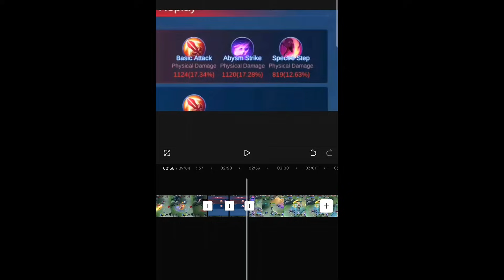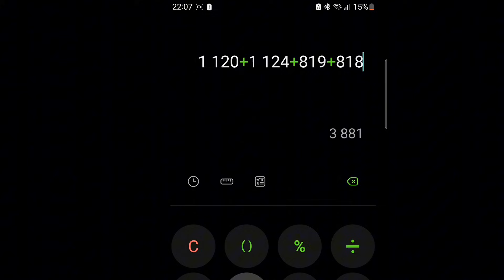MOBILE LEGENDS WTF FUNNY MOMENTS 2024 COMPILATION | #36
**Warning: This video may contain offensive language. Recommended for audiences over 18.**

▶️Immerse yourself in the Mobile Legends experience with every "WTF" moment!

▶️Witness our funniest MLBB gameplay situations and comedic highlights!

▶️Explore epic gameplay patches and the latest updates in Mobile Legends, presented with an extra dose of humor!

I make videos, short but funny moments from Mobile Legends, you can see how I suffer in the game.
In this video, I combined my game with memes, these are my moments from the game Mobile Legends, thank you for your attention, enjoy watching.
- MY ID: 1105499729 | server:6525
- Editing the program: Cap Cut

Bane wtf moments mobile legend 2024,
Gusion wtf mobile legends moments,
mobile legends funny moments 2024,
 Kimmy wtf moments mobile legend,
Nana wtf moments mobile legend,
 Odette wtf mobile legends moments,